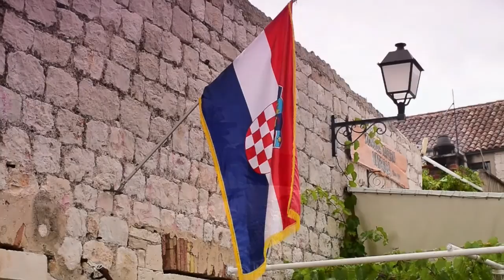Wyspa Vis - zwiastun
Zwiastun filmu z wycieczki po wyspie Vis

Film nonprofit